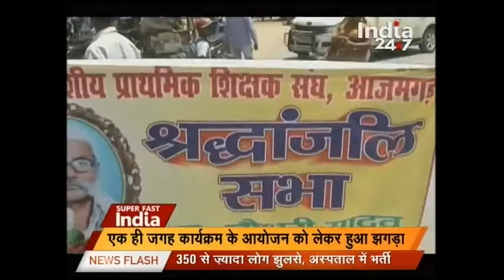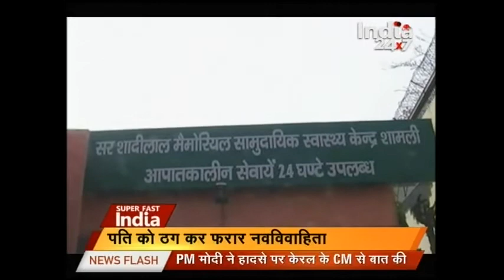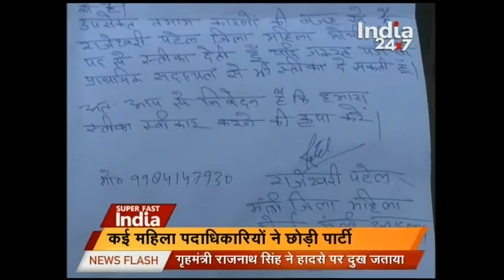Massive fire at Paravur's Puttingal temple in Kerala : India Superfast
At least 110 people have been killed and 350 injured after a fire broke out at the Puttingal temple in Paravur in Kerala's Kollam district early this morning.